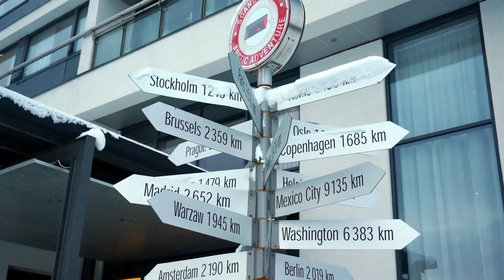JAK JEŻDZIĆ ZIMĄ PO NORWEGII/-40 STOPNI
Dla kierowców zawodowych, Północna Norwegia jest synonimem trudnych warunków jazdy, szczególnie zimą, gdy drogi pokrywa śnieg i lód. Wyzwanie stanowią również górskie trasy z ich stromymi podjazdami i zjazdami. Karolina, doświadczona kierowczyni z Północnej Norwegii, dzieli się swoimi spostrzeżeniami na temat pracy w tak wymagającym terenie. Jej wskazówki mogą okazać się nieocenione nie tylko dla nowicjuszy w zawodzie, ale dla każdego, kto planuje prowadzić pojazd w ekstremalnych warunkach północnego koła podbiegunowego, zarówno prowadząc długie zestawy, jak i autobusy z turystami.

ZAPRASZAM DO ŚLEDZENIA KAROLINY W MEDIACH SPOŁECZNOŚCIOWYCH!

✅ MAPA FIRM I STREF PRZEMYSŁOWYCH W EUROPIE DLA KIEROWCÓW CIĘŻARÓWEK
messenger  jan.sebastian.adamczyk.1977